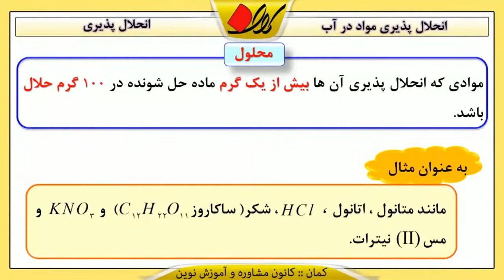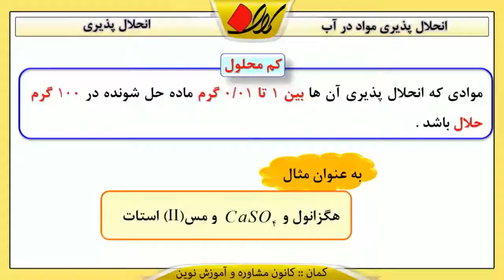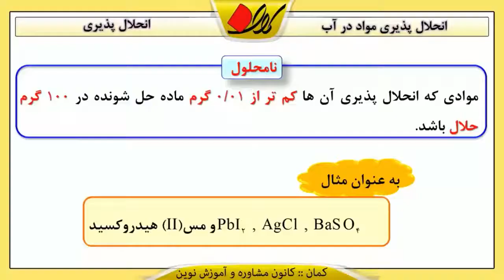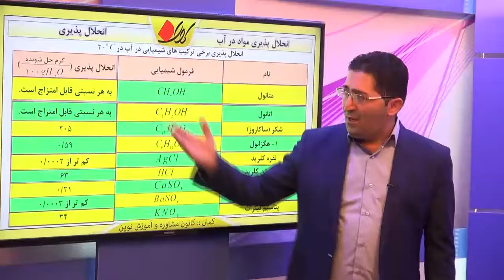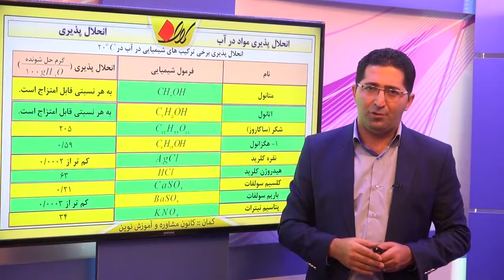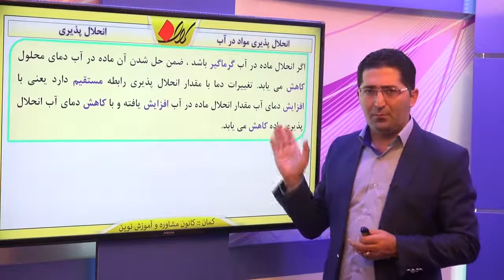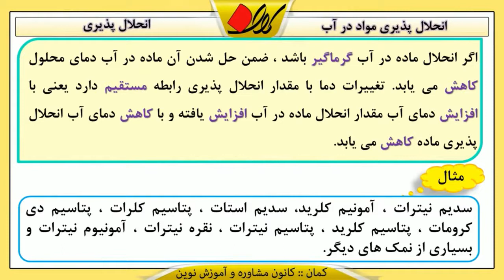شیمی سوم دبیرستان بخش سوم محلول ها انحلال پذیری انحلال پذیری مواد درآب قسمت 1